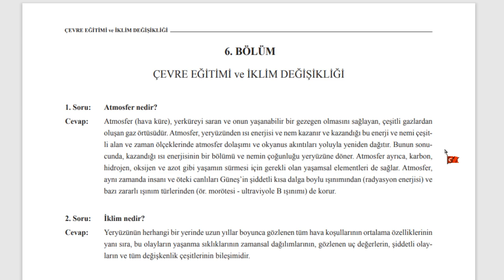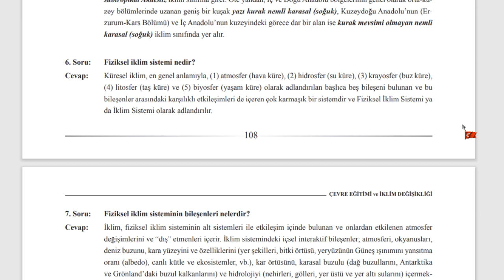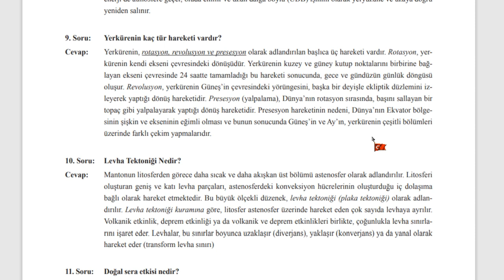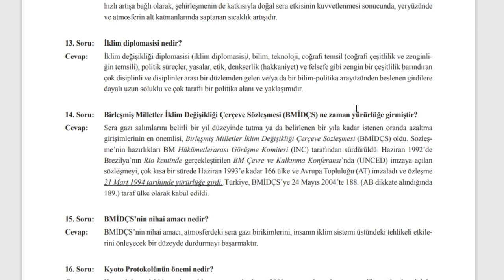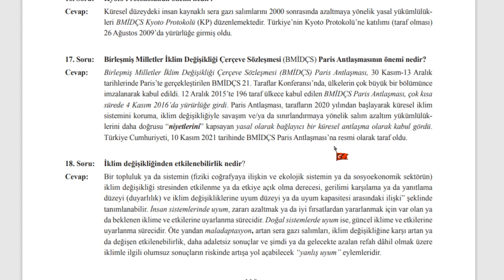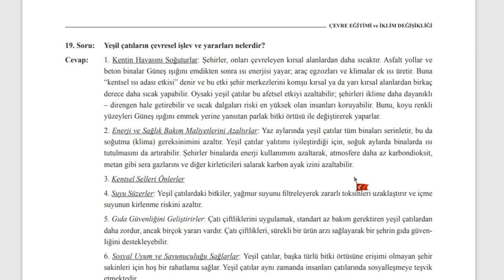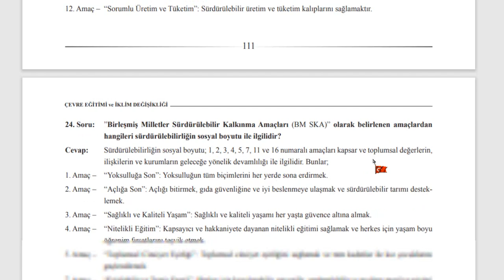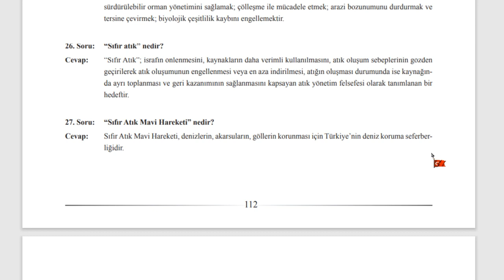UZMAN ÖĞRETMENLİK SORU CEVAP ANLATIMLI ÇEVRE EĞİTİMİ VE İKLİM DEĞİŞİKLİĞİ MODÜL 6 2023 KISA ÖZET